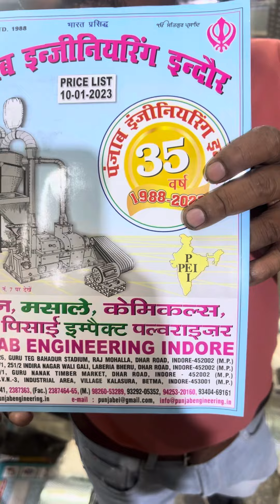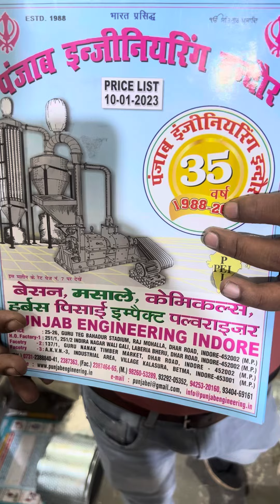Aatachaki machine | Punjab Engineering Indore 9039088841